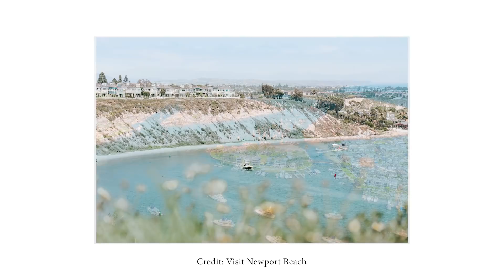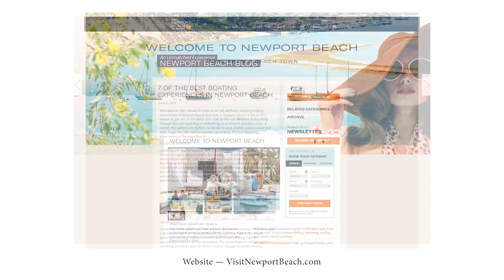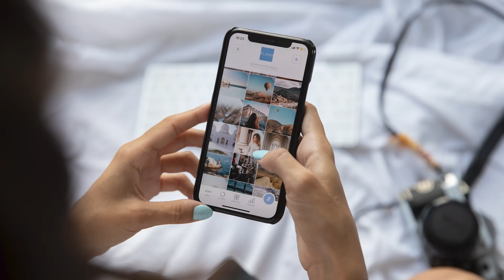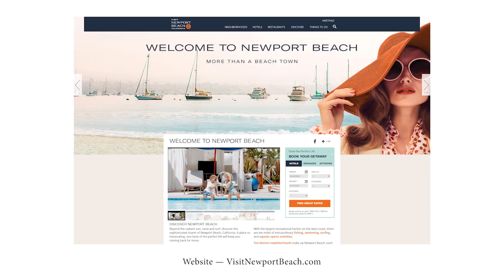How to brand a destination city with Visit Newport Beach - Happening Now with Hammer - EP 11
Gary is the President and CEO of Visit Newport Beach and co-author of Destination Brand Science. In this episode, he discusses how to brand a city and how Newport Beachbecame a destination for tourists all over the world.

Find hotels, restaurants, things to do, places to shop, download our free Newport Beach visitors guide and more at Visit Newport Beach!